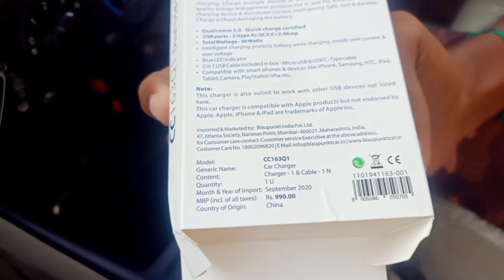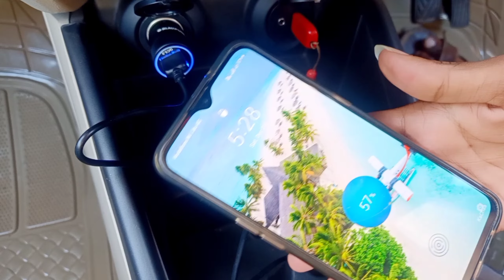car me mobail charger||vaghela brothers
car ka charcing ki unboxing ka video he